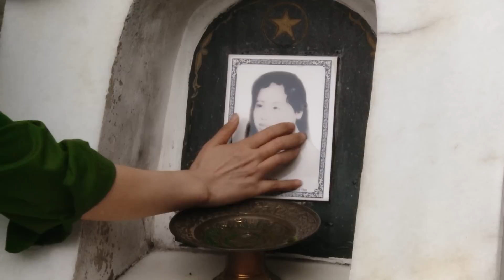Trịnh tâm Cúc Ơi giọng hát nghe mà đứt ruột cháy lòng